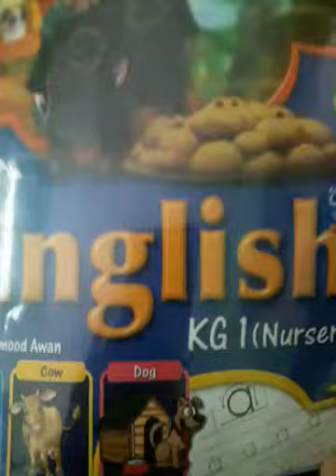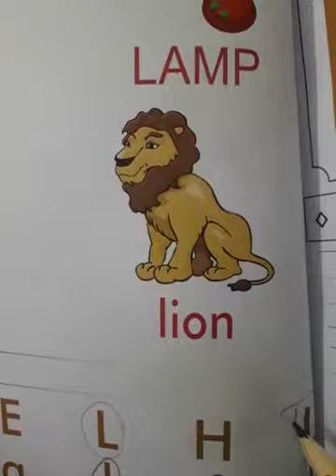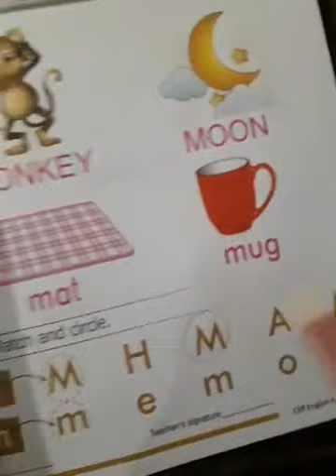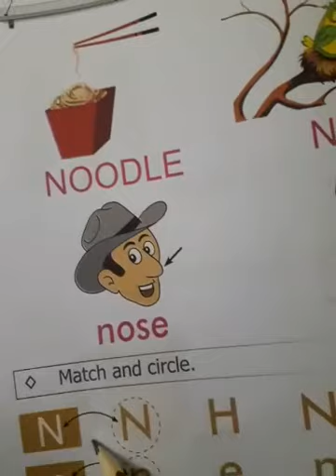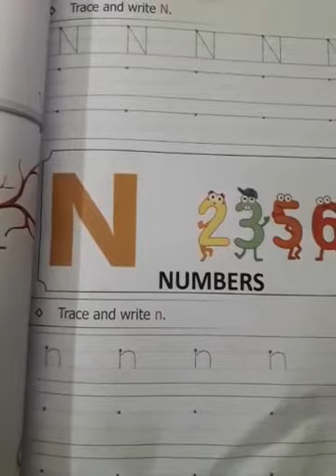Class Nursery English Lesson-5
Hello Students
the fifth lesson of the English book class Nursery. students watch and listen carefully. The teacher solved the exercise also. students solved exercise on copies. hand notes also available at school. Respected parent's summer vacation work also available at schoo.plz collect your children's work as soon as possible.